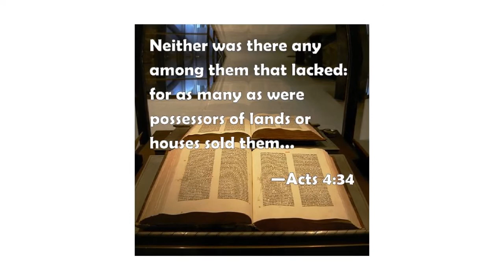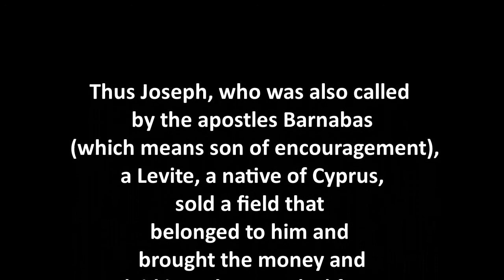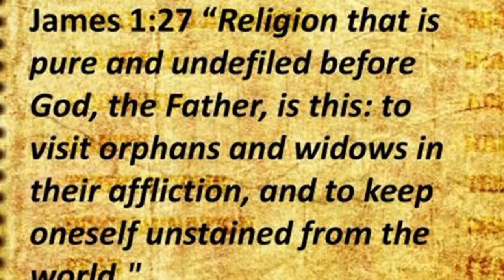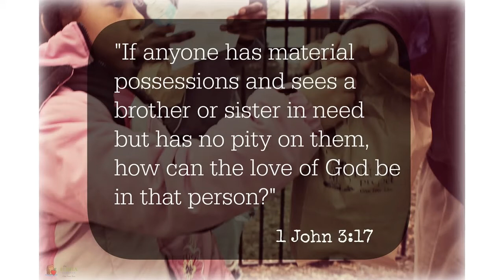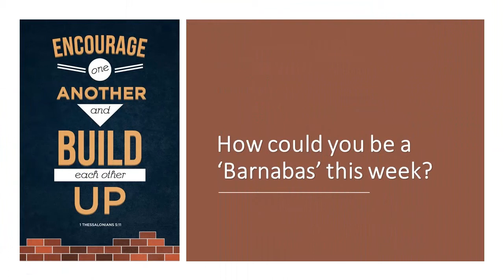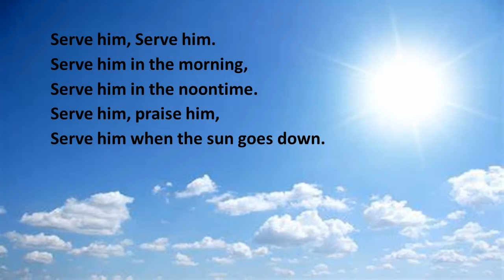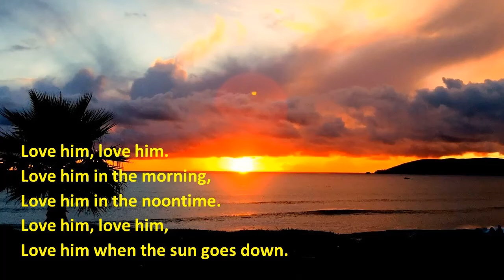Serving others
Mr Buckeridge's Collective Worship during COVID-19. Today we go on a journey to Cyprus to learn about its patron saint and his example of service to others